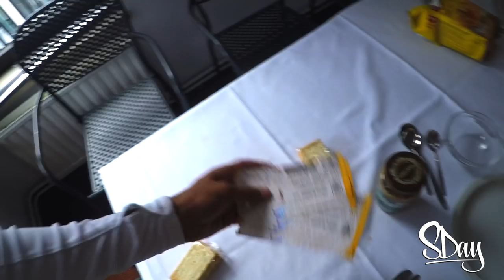Dans Les Coulisses D'un Match De D1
Salut les bosseurs !

Aujourd'hui je vous emmène à Saint-Trond, pour une journée au plus proche des joueurs de Division 1.